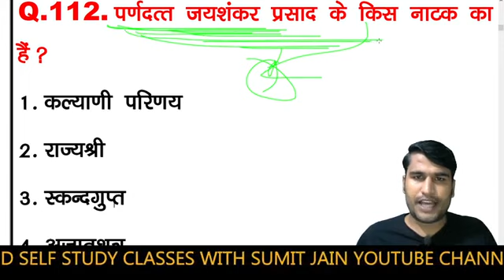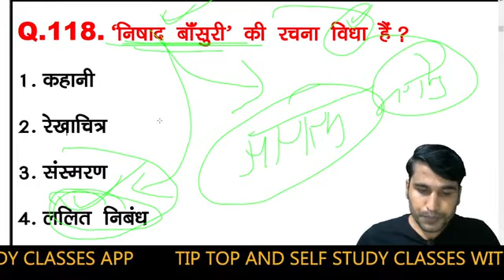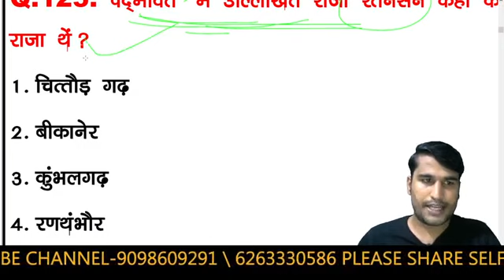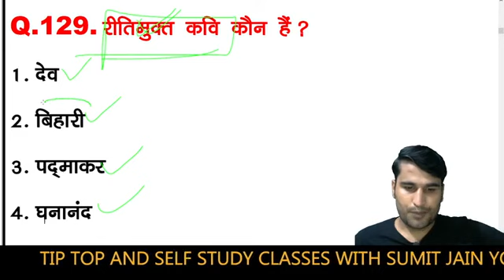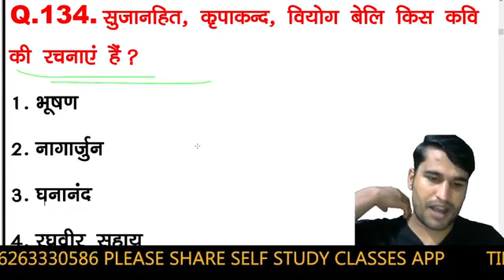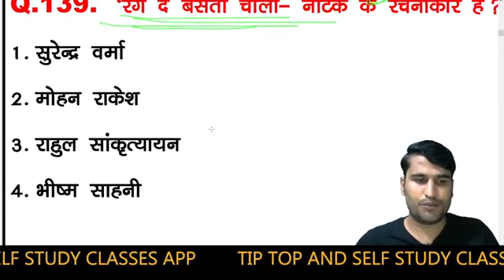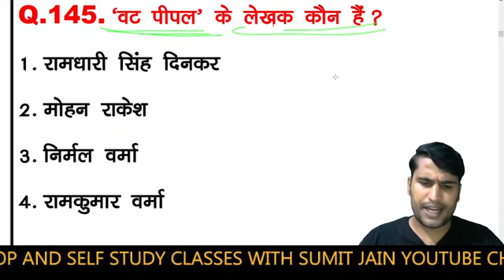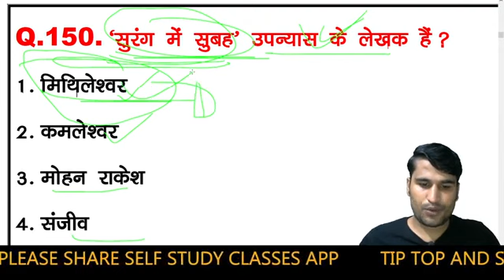HINDI_LIVE_TEST-हिंदी_साहित्य tgtpgtexam hindisahityakaitihas /1stgrade-2ndgrade